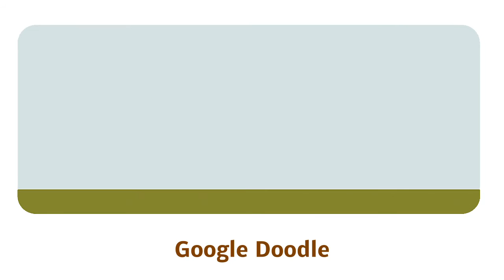Rugby 🏉 Copa Mundial de Rugby 🏉 Coppa del Mondo di Rugby 2015 (Google Doodle)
Rugby 🏉 Copa Mundial de Rugby 🏉 Coppa del Mondo di Rugby 2015